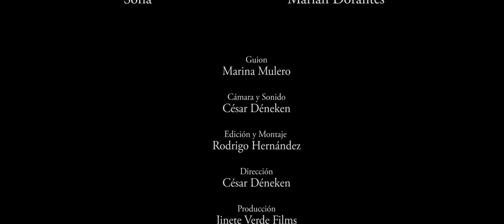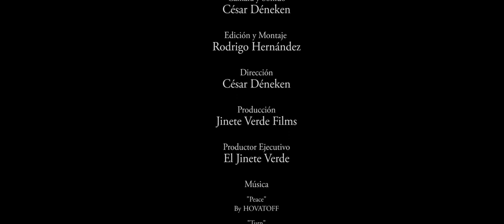AMOREM FRATERNITATIS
Cortometraje realizado en el  Curso Intensivo de 16 horas de  Interpretación ante la Cámara, impartido por César Déneken